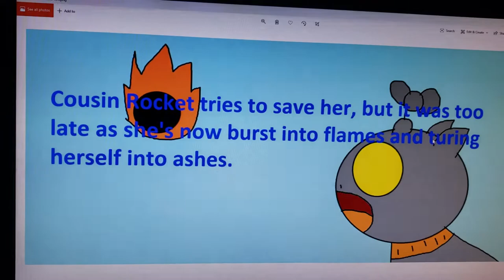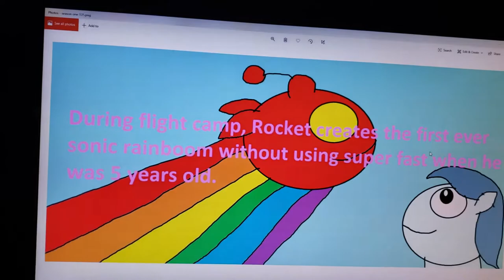My Little Einsteins Season 1 Part 2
Part 2 of the story-line of My Little Einsteins. Pause for the story-line and everything is improvise.